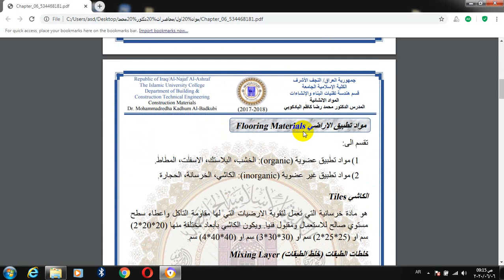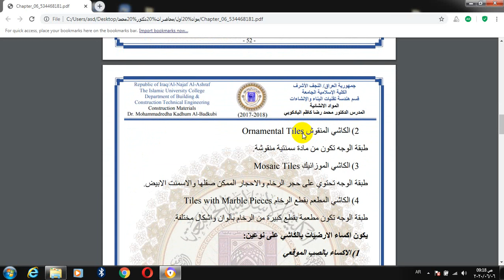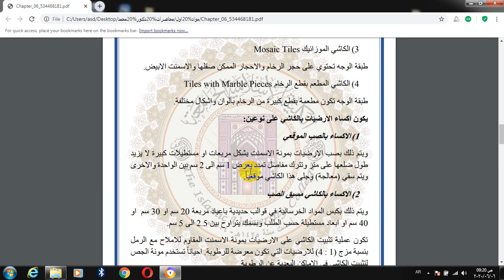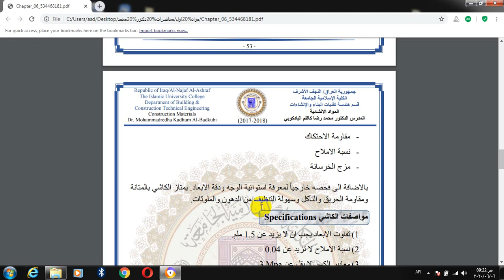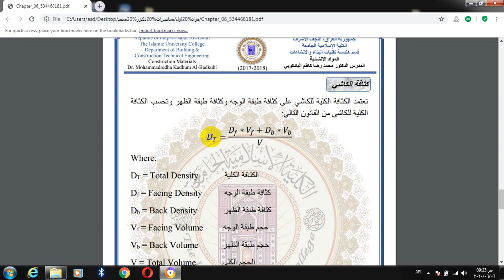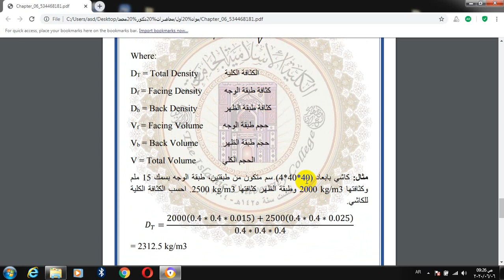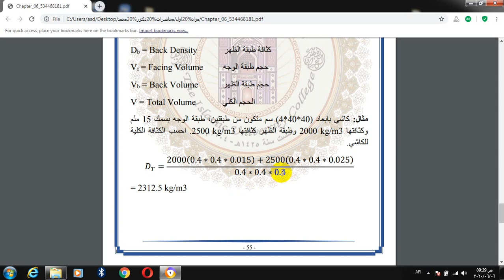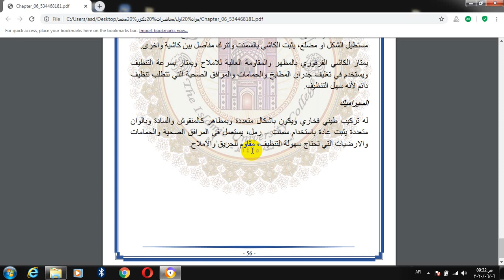المحاضرة الخامسة مواد التطبيق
عنوان المحاضرة : مواد التطبيق
المادة: مواد الانشاء
قسم هندسة تقنيات البناء والانشاءات
المرحلة الاولى
م.م. سكينة عيسى

  Lecture title: Flooring materials
Subject : Construction materials
Building and Construction Technology Engineering Department
First  stage
Asst. lecture  Sokaina Issa